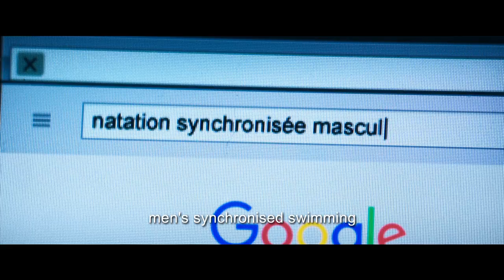Sink or Swim / Le Grand Bain (2018) - Trailer (English Subs)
Directed by : Gilles Lellouche
Produced by : Trésor Films (ex Les Productions du Trésor), Chi-Fou-Mi Productions

A group of 40-something guys, all on the verge of a mid-life crisis, decide to form their local pool’s first ever synchronized swimming team – for men. Braving the skepticism and ridicule of those around them, and trained by a fallen champion trying to pull herself together, the group set out on an unlikely adventure, and on the way will rediscover a little self-esteem and a lot about themselves and each other.